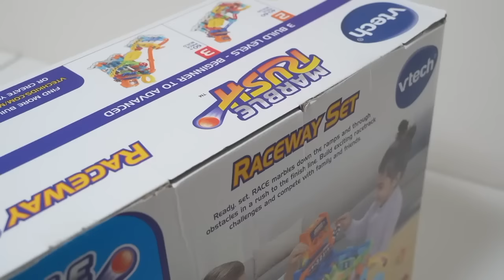マーブルランレース MARBLE RUSH RACEWAY SET & CORKSCREW RUSH SET Assortment of original coasters【vtech】